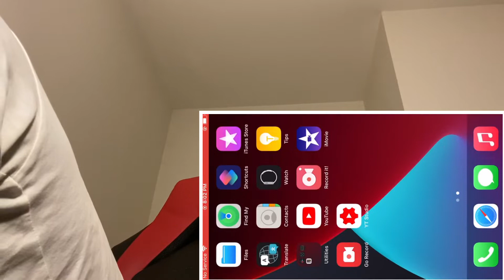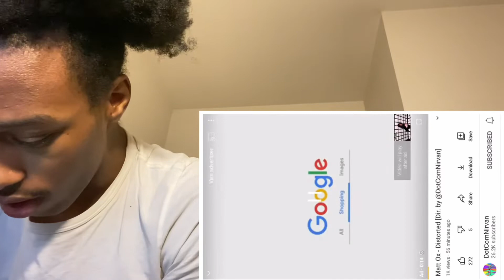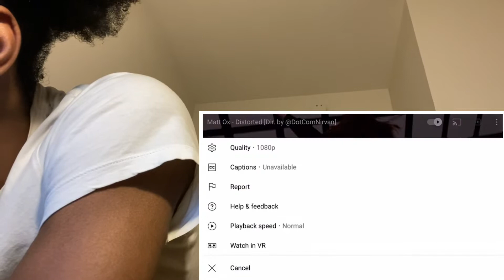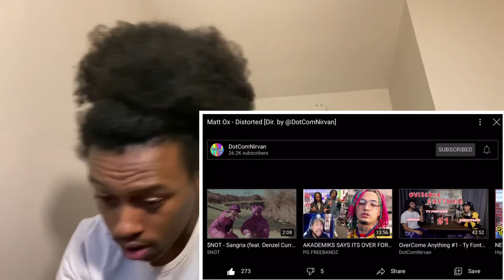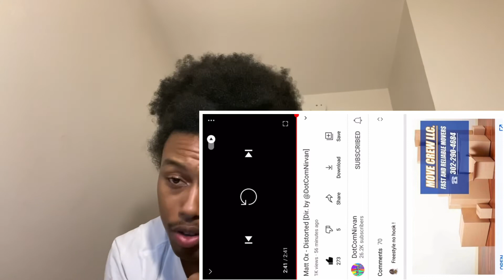Matt Ox - Distorted [Dir. by @DotComNirvan]∕🔥REACTION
Hope you guys enjoy and don't forget to drop that like👍🏽

I don't own nor will take credit for any of these songs. The ownership belongs to the respected owner!